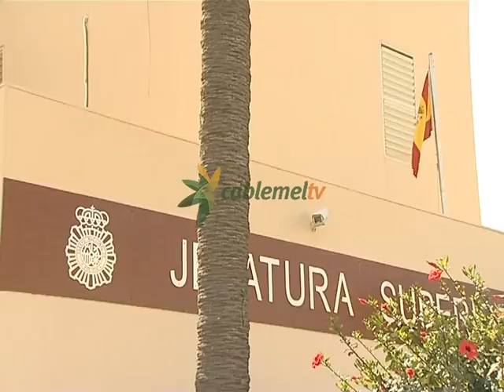El SUP se concentra contra la Ley de Personal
El Sindicato Unificado de Policía se ha concentrado esta mañana a las puertas de la Comisaría en protesta por la política que está llevando a cabo la Dirección General de la Policía. Una protesta que de forma paralela se ha convocado en todas las comisarías provinciales de España. El centro de las críticas viene centrada entre otros, en los gastos previstos al anteproyecto de ley que prevé el cambio de denominación de Cuerpo Nacional de Policía a Policía Nacional, lo que supone una vuelta a "tiempos pasados" y origina un "gasto considerable de dinero".

En líneas agenerales, la Policía Nacional, según el SUP, no quiere volver a tiempos pasados. Así por lo menos lo ha expresado el secretario general de la organización sindical en Melilla quien ha asegurado que el SUP no va a permitir que el anteproyecto de Ley de personal la Policía llegue jamás a ser Ley. Considera que esta medida sólo beneficia a la Escala Ejecutiva que realizan su labor en despachos y deja sin posibilidades a los agentes que trabajan, como la mayoría, en la calle como así lo demuestra la proliferación de condecoraciones policiales que modifican la norma vigente. 22 frente a las cuatro que se conceden actualmente para este colectivo.

En este sentido, el SUP ha advertido que la Dirección General de la Policía se gasta el dinero en la posible adquisición de gafas Google o cambio de divisas mientras hay comisarías con salas de espera y de atención a los ciudadanos en "condiciones penosas", sin los medios materiales necesarios ni aire acondicionado. En definitiva, una gestión que a su entender, es arbitraria y bajo criterios poco honestos y poco objetivos.